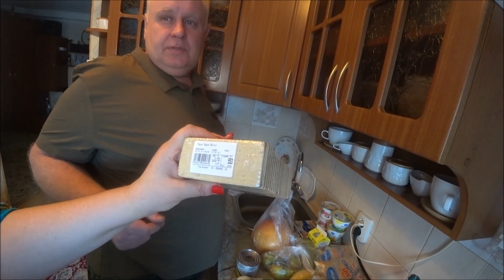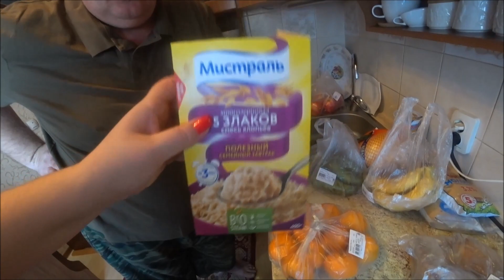ПЕРЕКОСИЛО от ПРОСТРЕЛА/Неделю на ИГЛЕ/САНЯ на ПОКУПКАХ и на ХОЗЯЙСТВЕ/ОБЗОР ПРОДУКТОВ от САНЬКА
Всем привет дорогие наши!29 января, на сколько похудели за 19 дней т.к последнее видео о полноте было снято 10 января,оказалось мужчины худеют быстрее НЕ СПРАВЕДЛИВО ОДНАКО)))Санек соблазняет сладеньким)))Пол зарплаты на лекарство не выгодно болеть в наше время. Берегите себя!